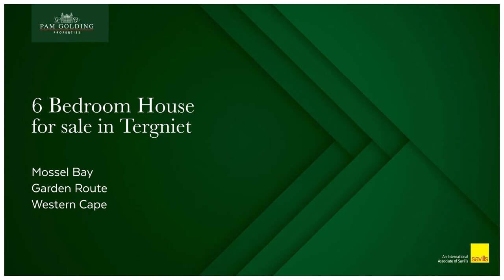6 bedroom house for sale in Tergniet | Pam Golding Properties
Family home with exceptional sea views
This impressive property is nestled in the heart of the Garden Route and offers views reaching from Mosselbay to Glenatana.

The property has been carefully planned to house up to thirteen people comfortably. The main floor offers two bedrooms, two bathrooms and a study that can easily double up as an extra bedroom. This floor has two bathrooms of which one is En suite to the main bedroom. A loft room offers a suite complete with a bathroom and balcony overlooking Mosselbay and surrounds.

A warm open plan layout invites you into the living room, where one can peacefully gaze at the blue ocean and enjoy the cool sea breeze. This level has a large wooden deck that extends your living space significantly.

What makes this house stand out from the rest is the holiday/granny flat on ground level. Equipped with kitchenette and a private garden area, the flat can accommodate six people and can be a welcome source of income.
The garden is perfectly landscaped to utilize the whole stand and to provide a haven where one can marvel at the views and enjoy the pleasant climate of this area.

Tergniet is a tranquil area situated in the ever-popular Garden Route area. A secure and peaceful area where many have laid down roots to ensure a better lifestyle.